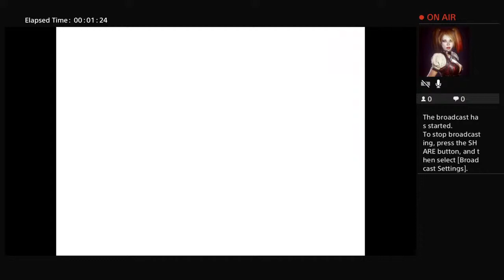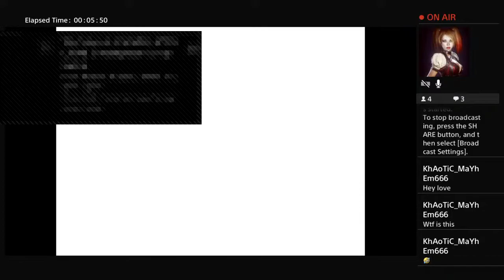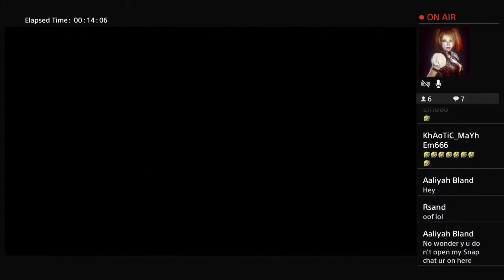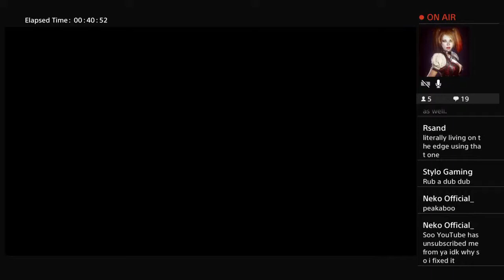LTDante Plays: Ape Escape - Remastered